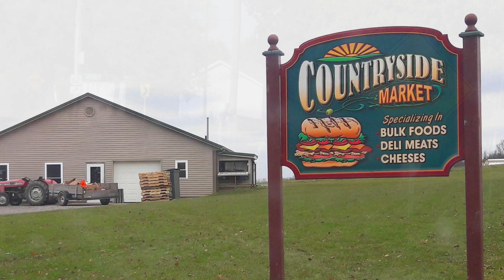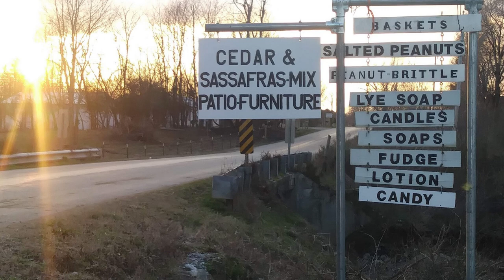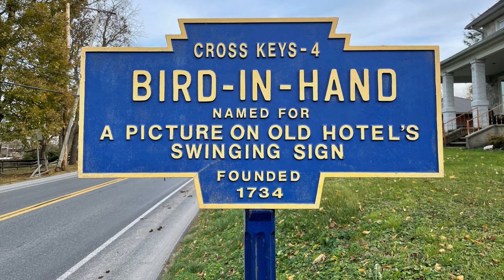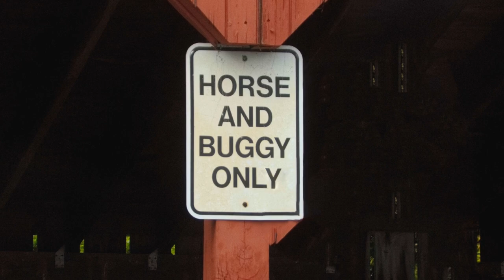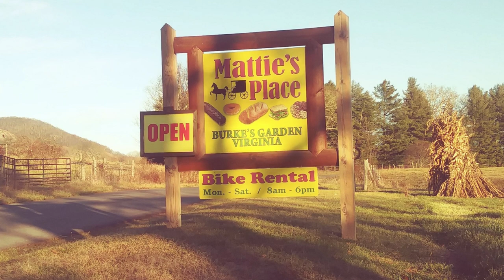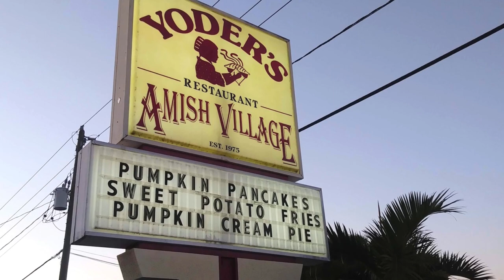My 5 Favorite Amish Communities to Visit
Which are the best Amish communities to visit? I give you my 5 favorites in this video (plus 4 more that almost made the list) - and explain why. Let me know which are your favorite Amish communities in the comments!

My Amish communities list (70 total communities visited in 17 states)

My name is Erik Wesner and I'm not Amish. Back in 2004, I met the Amish while selling books. Since then, I've visited 5,000+ Amish homes & dozens of Amish communities. My book on Amish business, Success Made Simple: An Inside Look at Why Amish Businesses Thrive, was published in 2010.

Image credits: Don Burke Jim Halverson; Don Shenk Jerry in PA